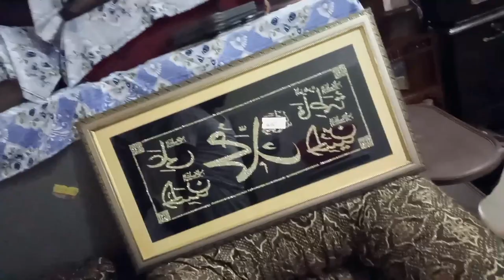Important Video for People Going to Pakistan from Saudi Arabia,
Saudi Arabia Latest Update News today in Urdu and Hindi, Saudi News in Urdu, Today News in Saudi Arabia, Important Video for People Going to Pakistan from Saudi Arabia, pakistan to saudi arabia,